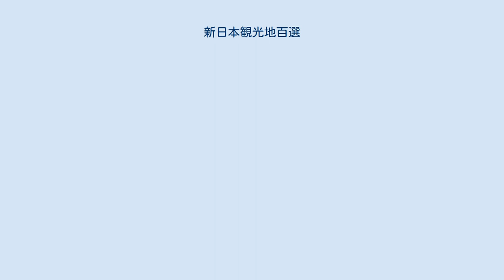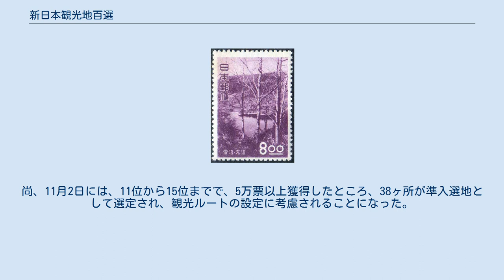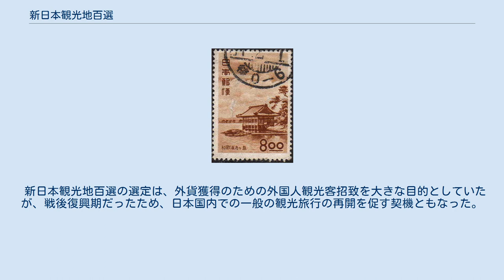新日本観光地百選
新日本観光地百選（しんにほんかんこうちひゃくせん）は、戦後占領期の1950年（昭和25年）に毎日新聞社が主催して選定された100か所の日本の観光地。
後援は運輸省観光部、文部省文化財保護課、厚生省国立公園部、国鉄、GHQ経済科学局。
 「交通機関の終着点から徒歩1時間以内」との条件で、ハガキによる人気投票という形式をとった。
1950年（昭和25年）7月30日に公募を開始し、9月15日に締め切り、10月11日に発表された。
各観光地の関係者が競って応募したため、応募総数は7750万0854通に及んだが、組織票の取り扱いが問題になった。
全体の1位は蔵王山の233万0676通。
 10の部門（山岳、平原、温泉、瀑布、海岸、河川、都邑、湖沼、渓谷、建造物）ごとに10位までを選定し、合計100か所を選定した。
各部門の1位となった10か所については、郵政省が「観光地百選」シリーズの記念切手を発売するとともに、国鉄は十月中旬の観光週間に10ヶ所それぞれを目的地とした特別周遊券を発行、また、歌人・俳人10人（斎藤茂吉、吉井勇、荻原井泉水、釈迢空、山口誓子、水原秋櫻子など）が１人ずつ各場所にちなむ短歌や俳句を作って紹介した。
尚、11月2日には、11位から15位までで、5万票以上獲得したところ、38ヶ所が準入選地として選定され、観光ルートの設定に考慮されることになった。
 これらの選定された所では、記念碑の建立や祝賀会、記念行事が催されたり、山岳部門で1位となった「蔵王山」ではこれを機に、その西麓にある山形県南村山郡堀田村が村名を蔵王村に、同村内の温泉である高湯も蔵王温泉へ、そして奥羽本線金井駅も蔵王駅に改称されている。
宮城側の宮村、円田村も合併を機に蔵王町としており、両麓の地域が蔵王にあやかろうとしたのが見て取れる。
 新日本観光地百選の選定は、外貨獲得のための外国人観光客招致を大きな目的としていたが、戦後復興期だったため、日本国内での一般の観光旅行の再開を促す契機ともなった。